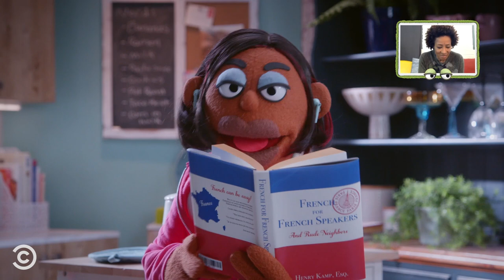Kyle Dunnigan Prank Calls a Grocery Store & Wanda Sykes Learns French - Crank Yankers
Kyle Dunnigan calls up a grocery store and asks them to make some arrangements for his ma, and Wanda Sykes asks a French teacher to teach her how to swear at her French neighbors.

About Crank Yankers:
Created by Jimmy Kimmel, Adam Carolla and Daniel Kellison, Crank Yankers makes all the crank phone calls you wish you'd made when you were a kid. Yankerville’s puppet citizens – voiced by celebrities and stand-up comedians – make real calls to real people, whether they like it or not.